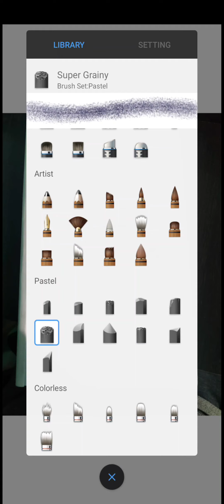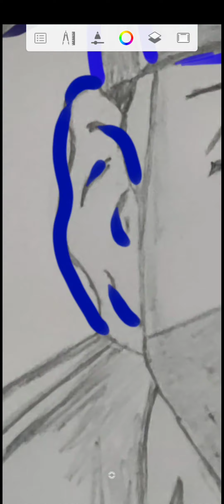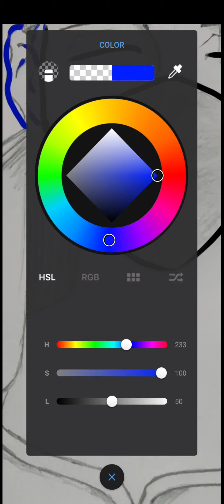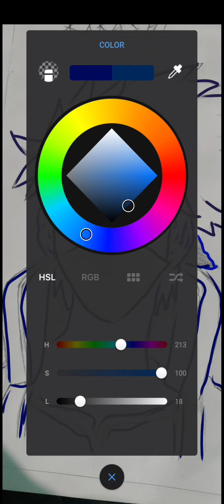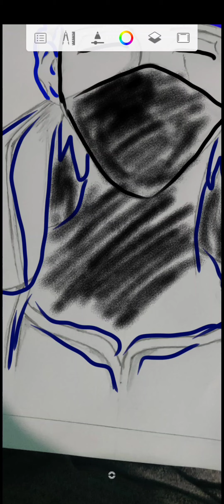Kakashi art digital art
kakashi drawing by dharmwanYT